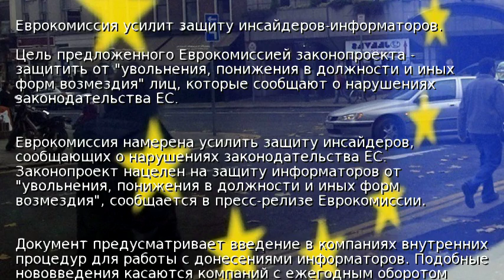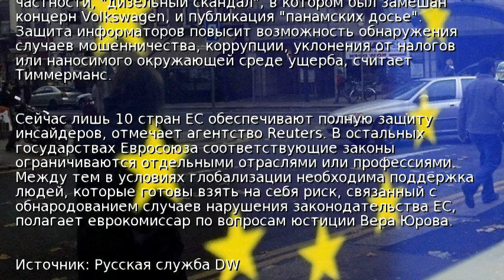Еврокомиссия усилит защиту инсайдеров-информаторов